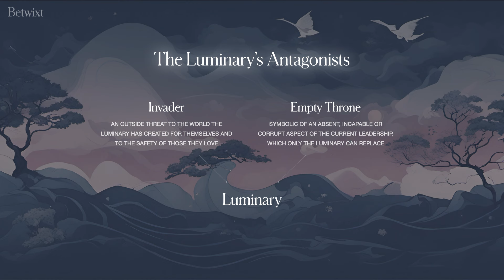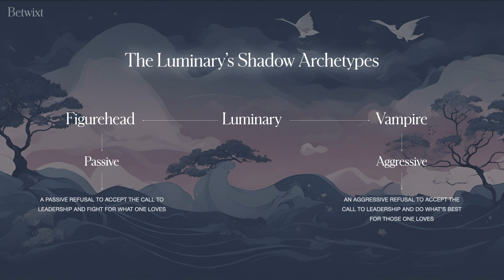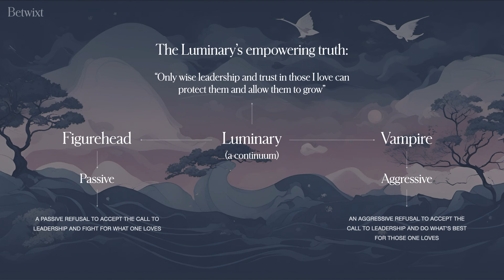Love is not enough: how to empower the next generation [Luminary 2]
True, empowering parents, bosses and other leaders know how to trust, inspire and strengthen others. But can they resist the darker draw of their shadow rulers?

This is the test – the journey – that most of us will take at some point in our lives. But not all of us will emerge at the other end, changed for the better.

Do you have what it takes to be an empowering leader, or have you been unknowingly captured by the inner Figurehead or the inner Vampire?

This is vid no.8 in the *Archetypal Character Arcs: Transformative Stories for the Modern World* series.

*ARCHETYPAL CHARACTER ARCS*

To recap, each archetypal journey includes:

- 1 protagonist who transitions between (at least) two archetypes
- 1 positive-change story arc (the journey of transformation)
- 2 archetypal antagonists (the baddies)
- 2 shadow selves (the dark sides of each archetype)
- a selection of specific strengths and virtues as rewards
- and a particular lie vs. truth — the real acid test for our transformation

*As archetypal, these journeys resonate for us on an instinctive level: we know the challenges in our bones; the archetypes are etched onto our DNA. But that doesn't mean we'll all pass the tests they present.*

*BETWIXT - THE MENTAL HEALTH GAME*

Betwixt is a fantasy story-based adventure game that helps you combat stress and anxiety while journeying through the magical world of your own mind and self.

Key references for this series:

- "Writing Archetypal Character Arcs" by K.M. Weiland
- "Androgyny: The Opposites Within" by June Singer
- "Awakening the Heroes Within", Carol S. Pearson
- "The Archetypes and the Collective Unconscious", C.G. Jung